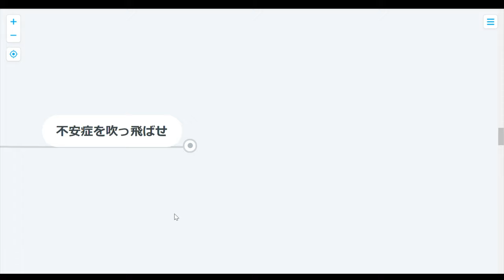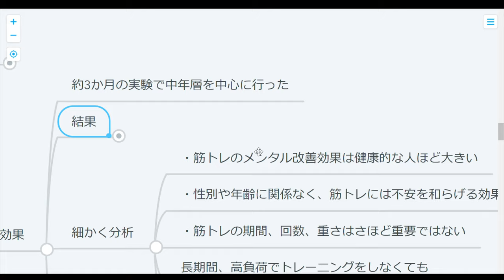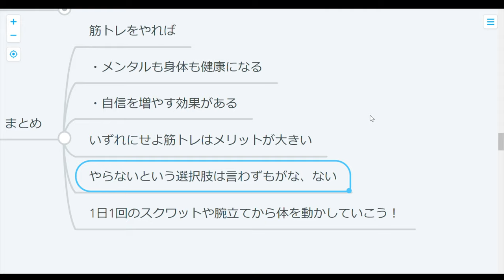【心理学】筋トレは体だけじゃない？メンタルも鍛えられる！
体を鍛えたいなら筋トレ
心を鍛えたいなら筋トレ